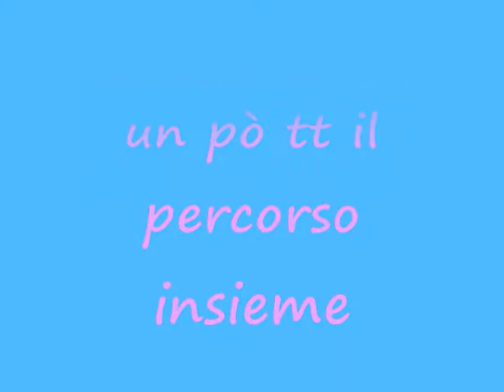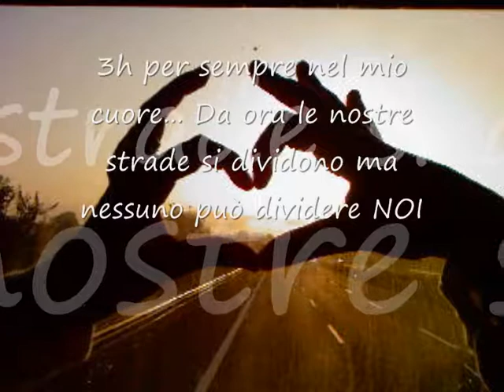3h the best 4ever 2008/2009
scuola media statale massimo d'azeglio
classe 3h
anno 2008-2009